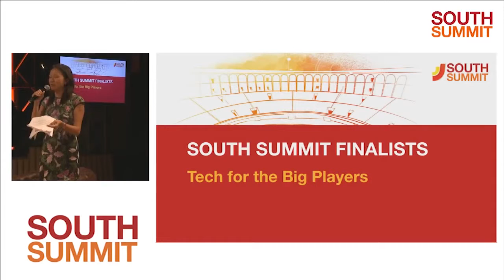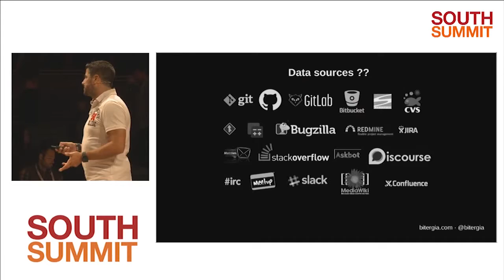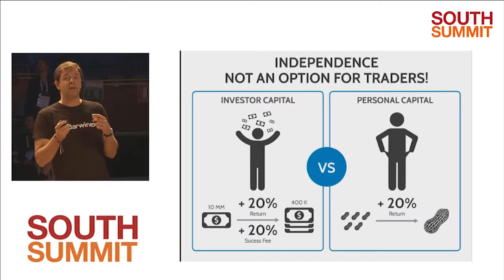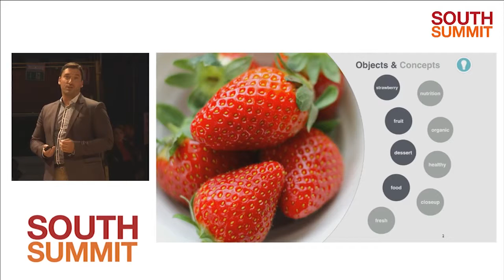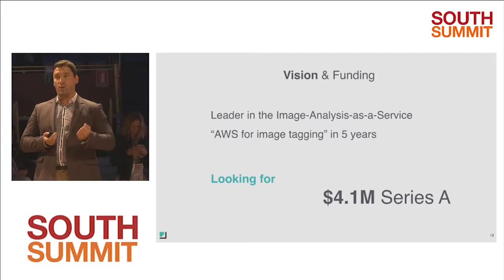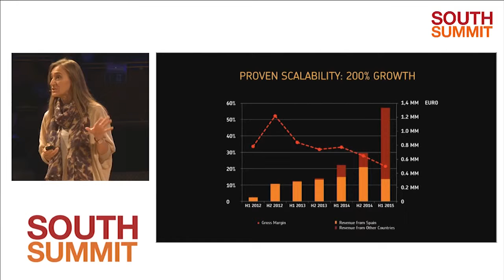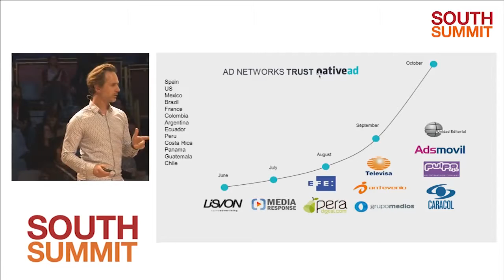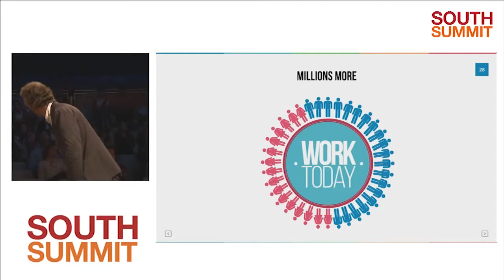South Summit 2015 - South Summit Finalists Tech for the Big Players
October 8th - South Summit 2015 - Finalists Tech for the Big Players -
Moderated by Bedy Jan - Differents startups presents their projects: Bitergia, Darwinex (Juan Corona), Imagga, Mediasmart, Nativead (Gorka Muñecas), Work Today (Álvaro Curiel).